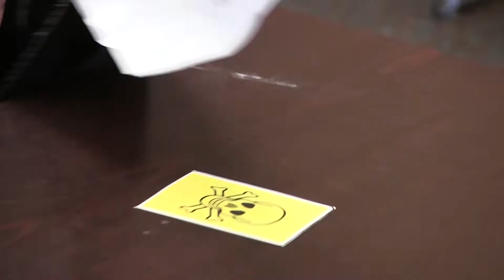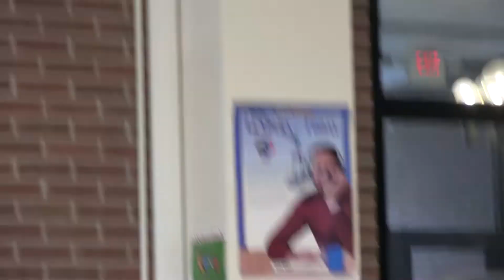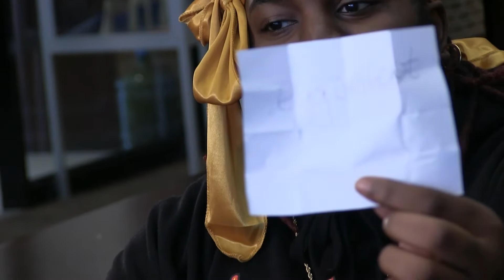SILENT LIBRARY "SCSU Edition" | EPISODE 1